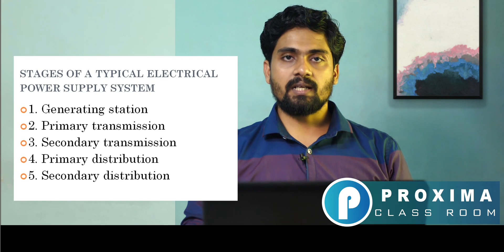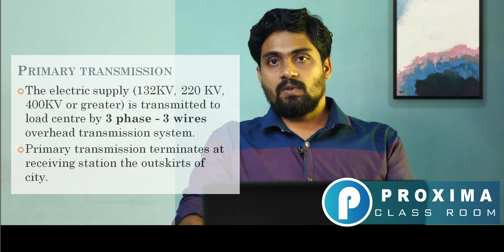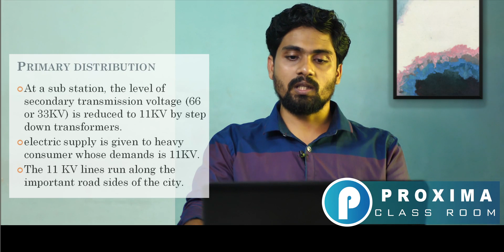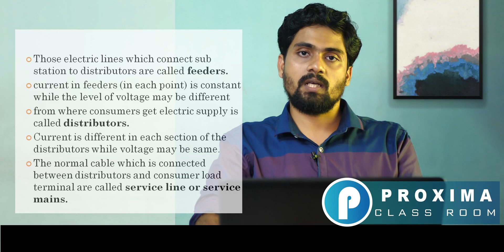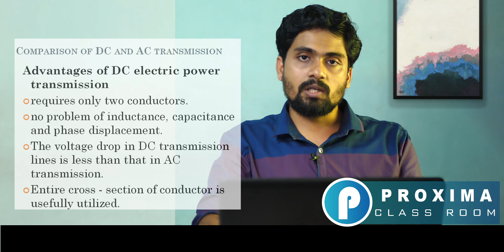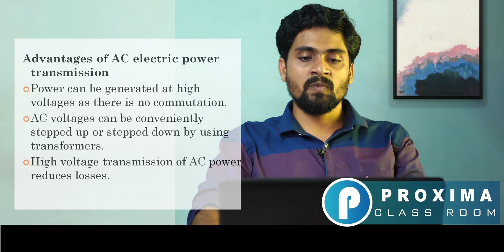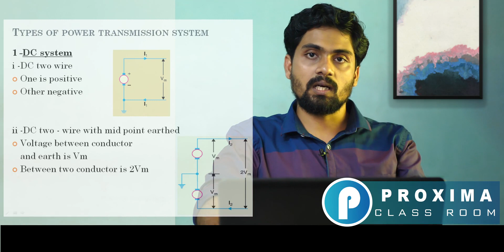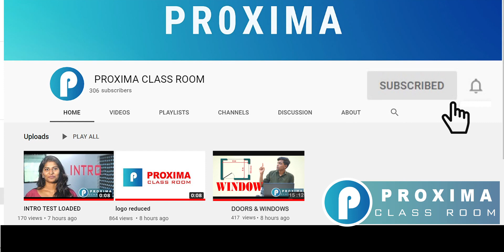ELECTRICAL SUPPLY SYSTEM /proxima classroom/electrical supply system classes in Malayalam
Electrical supply system
The conveyance of electric power from a power station to the consumers premises is called is Electrical supply system.
The Electrical power supply system consists of 3 main components
(i) The power station / plant
(ii) The transmission lines and
(iii) The distribution systems.

The power is produced at power plant which is away from the consumers.
It has to be transmitted over long distances to load centres by conductors called transmission line.
distributing to small and big consumers through distribution network.
This supply system can be classified into
 - DC or AC system
 - Over head or underground system

Now a days, 3 phase, 3 -wire AC system is universally adopted for generation and transmission as an economical proposition.
For distribution ,3 phase - 4 wire AC system is adopted.
The underground system is more expensive .
In our country O.H system is almost adopted.

1. Generating station
2. Primary transmission
3. Secondary transmission
4. Primary distribution
5. Secondary distribution

Generating station
The place where electric power produced by the parallel connected three phase alternators / generators.
The usual generation voltage is 11 KV.
Generating voltage (11 KV) is stepped up to 132KV or more by step up transformer (power transformer) due to economical reason.
 -Saving of conductor material.
 -High transmission efficiency.
Voltage increased up to a limit due to
 -Insulation problem
 -Cost of switchgear and other equipments.

Secondary transmission
At receiving station, the level of voltage reduced by step-down transformers up to, 66 or 33KV
Electric power is transmitted from here by 3 phase - 3 wires overhead system to different sub stations.

Elements of distribution system
Secondary distribution may be divided into three parts.

Those electric lines which connect sub station to distributors are called feeders.
current in feeders (in each point) is constant while the level of voltage may be different
from where consumers get electric supply is called distributors.
Current is different in each section of the distributors while voltage may be same.
The normal cable which is connected between distributors and consumer load terminal are called service line or service mains.

1- Feeders
2- Distributors
3- Service lines or
        service mains

Comparison of DC and AC transmission
Advantages of DC electric power transmission
requires only two conductors.
no problem of inductance, capacitance and phase displacement.
The voltage drop in DC transmission lines is less than that in AC transmission.
Entire cross - section of conductor is usefully utilized

Disadvantages of DC transmission

Generation of power at high DC voltages is difficult due to commutation problems.
Step up or step -down transformation of DC voltages is not possible in equipment like transformer.

Advantages of AC electric power transmission
Power can be generated at high voltages as there is no commutation.
AC voltages can be conveniently stepped up or stepped down by using transformers.
High voltage transmission of AC power reduces losses.

Disadvantages of AC electric power transmission.
Problems of inductances and capacitances exist in transmission lines.
Due to skin effect, more copper is required.
Effective resistance of AC transmission lines is increased (skin effect)

Types of power transmission system
1 -DC system
i -DC two wire
One is positive
Other negative

ii -DC two - wire with mid point earthed
Voltage between conductor
 and earth is Vm
Between two conductor is 2Vm

iii- DC three wire
Centre neutral (earthed)
Taken as a conductor

2 -AC single phase system
 i -Single-phase two wire

ii -Single - phase two wire with mid point earthed
iii Single phase three wire

3- AC Two - phase system
i -Two- phase three wire
4- AC three phase system
i -Three - phase - three wire

ii Three - phase - four wire

ii -Two - phase - four wire